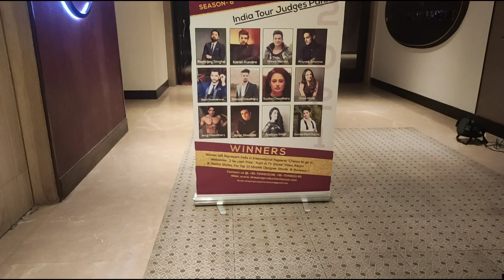I got selected at Mr & Miss Super model International 2021 // Saksham kohli vlog 🔥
These are my photoshoot pics.

Download the Saksham kohli photo 📷 .